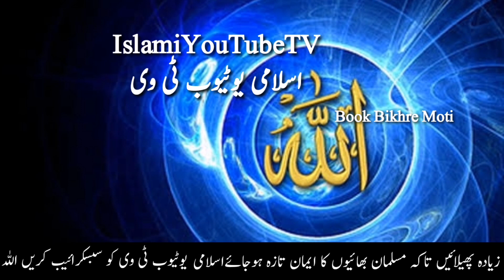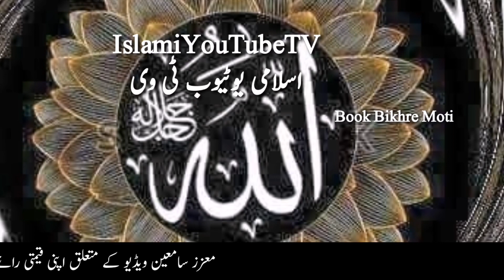Jahannam Ka Azab|Dozakh Ka Manzar|नरक का दृश्य|دوزخ کا عذاب|Islami YouTube TV|جہنم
Jahannam Ka Azab|Dozakh Ka Manzar|Dozakh Ka Azab|नरक का दृश्य|دوزخ کا عذاب|Islami YouTube TV|جہنم کا عذاب

Jab aik shakhs ke sawab Aur gunah barabar ho jayenge. Isi asnaa me aik Farishta aik sahifa layenge jo uske nama e amaal me daal dia jaye ga. Iss se uska buraiyon ka palra bhari ho jaye ga. Uska Jahannam jane ka faisla ho jaye ga. Wo allah se ye darkhast kare ga ke. Ke mery ooper mere baap ki buraiyon ko daal do aur usko jahannum se bacha lo. Allah Rabbul Izzat Muskuraenge. Aur farmaya ke aaj ke din meri sakhawat sabse ziada hai. Pakhro apne baap ka haath aur Jannat chale jao.

. .  In this vedio channel "Islami YouTube TV "   "اسلامی یوٹیوب ٹی وی" where you will find different stories(waqiat),ahkaam,faraiz,sunnah,wajibat,roza,hajj,zakat and many more about islam. we select all these stories and other things from different books written by different Islamic scholars like Mufti Tariq Masood,  Mulana Tariq jameel,  Mufti Taqi Usmani, Mulana Younas Palanpuri,Mufti Ashiq Ilahi Buland Shehri, Mulana Faqia abul lais samarqandi ra,Mulana Waqdi ra,Peer Zulfiqar Ahmad naqashbandi,Allama Nawab Muhammad Qutbudin khan dehlvi and many other scholars. Our aim is to spread Islam,islama's good gesture and its beautiful satisfactory life,spread hadith and quran all over the world and tribute to our golden days of Islam.
Islami YouTube TV
Contect.

नरक की पीड़ा

2. jahanam ka azab
3. Dozakh ka azab
4. dozakh ki aag
5. jahannum ki sazaeyn
6. jannat aur dozakh ka bayan
7. dozakh ka ajaab
8. Spread Of Islam amjad
9. ISLAMI DUNIYA
10. jahannam aur qabar ka azab
11. jahanam ka taruf
12. jannat vs dozakh
13. Bawa Toni Shah
14. Gallery of quran
15. The lost chapter of hell
16. Roz e Mehshar
18. jahanum ki aag
19. jahannam ki aag kaisi hogi
20. jahannam se rihai
21. Baap Ki Nafarmani